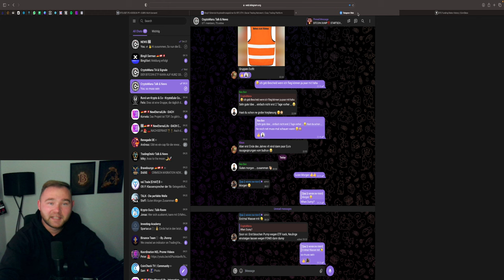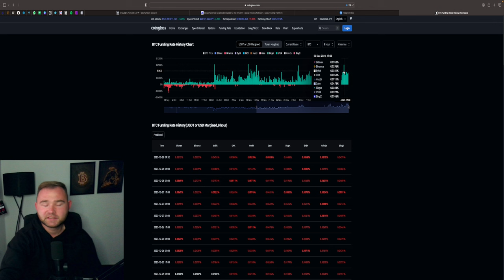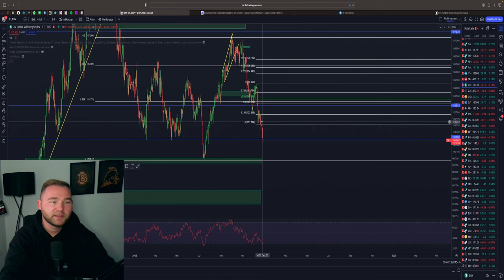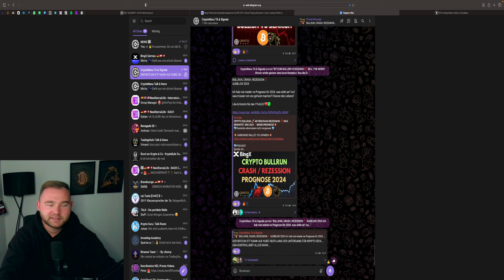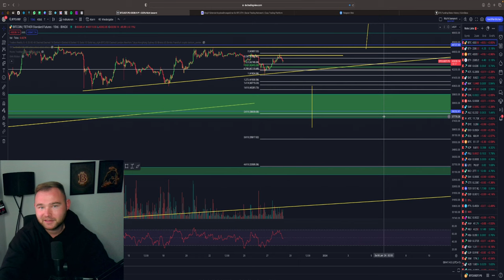BITCOIN ENTSCHEIDUNG🚨 DIESER CLOSE ENTSCHEIDET ALLES‼️ GOLD SHORT💥 🚨